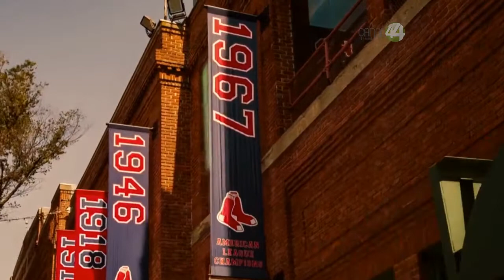Arrancan los playoffs de las Grandes Ligas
Este martes da inicio la actividad de las series divisionales, en los Playoffs de las Grandes Ligas con dos duelos. En primera instancia y por la liga Americana, Los Medias Rojas de Boston, que
dependerán del zurdo Chris Sale (17-8 y más de 308 ponches), visitarán a los Astros, que utilizarán al abridor Justin Verlander (15-8), quien fue adquirido en un canje con los Tigres de Detroit el 31
de agosto.